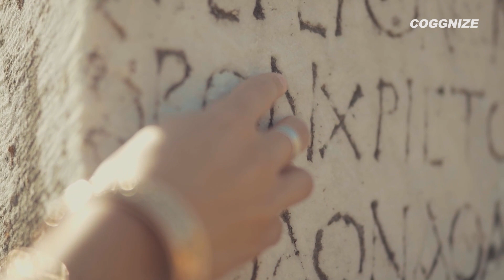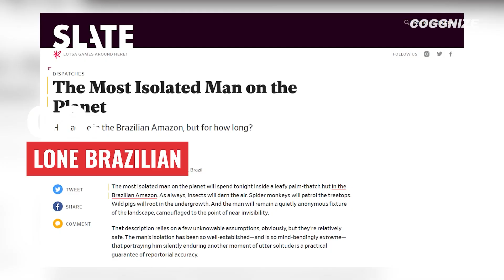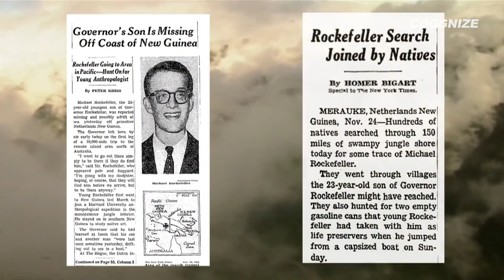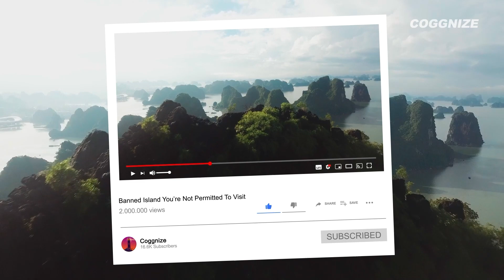Untouched by Modernity: Discover the Hidden Lives of 10 Uncontacted Tribes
Uncontacted tribes are often referred to as "uncontacted" because they have had little or no contact with the outside world, and they live in remote regions of the world where they are not in regular contact with other people. Anthropologists who study these tribes can gain valuable insights into the history and evolution of human society, as well as learn about traditional ways of life that have been lost in more modernized societies. By studying these tribes, researchers can gain a better understanding of how humans have adapted to different environments over time, and how they have developed unique cultures and customs in response to their surroundings. However, it's important to approach these tribes with respect and caution, as contact with outsiders can have negative consequences for their health and well-being.